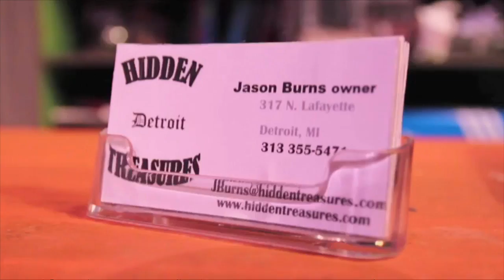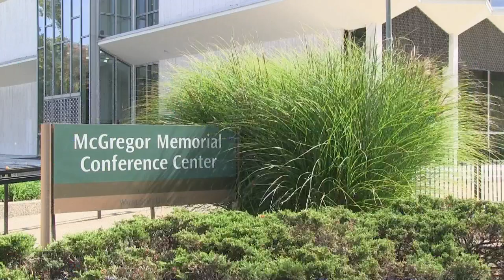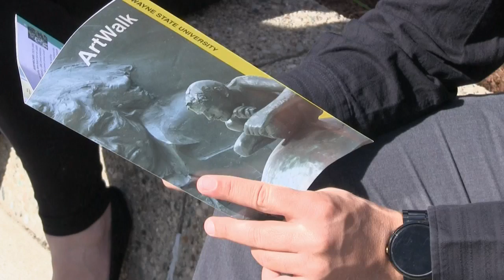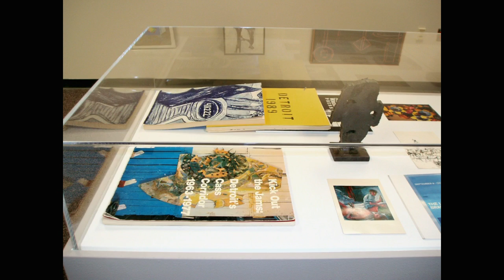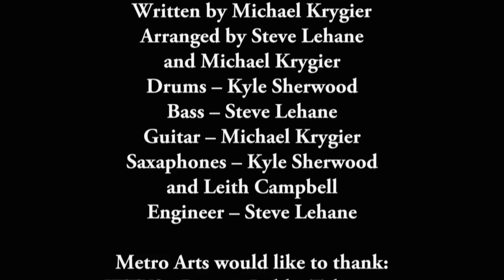MetroArts Detroit 507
Air date: 7/15/16. On this show, we’ll explore theatre, an expansive art collection close to home, and R & B music from the Metro Detroit area.  Our guests include the executive director of Performance Network Theatre John Manfredi; the Wayne State University Art Collection Coordinator Sandra Schemske; and national recording artist Elijah Connor. Episode 507.